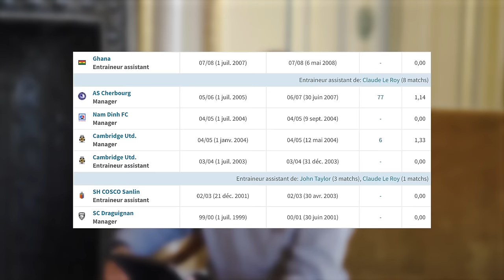Hervé Renard, Sélectionneur à la Carrière Passionnante ! (Zack en Roue Libre Hors Série)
Un grand merci à la Fédération Française de Football pour avoir rendu cet entretien possible.
Pour prendre vos places pour la demie-finale de Ligue des Nations entre la France et l'Allemagne

Timecodes :

Introduction : 00:00 - 01:36
Sa carrière de joueur : 01:36 - 03:16
Jouer avec Zinédine Zidane : 03:16 - 04:26
Ses premières expériences dans des staffs footballistiques : 04:26 - 06:12
Son passage en Chine : 06:12 - 07:45
Fin des années 2000, sélectionneur de la Zambie : 07:45 - 09:41
La CAN 2012 avec la Zambie : 09:41 - 12:46
Son passage en tant que sélectionneur de la Côte d’Ivoire : 12:46 - 13:49
La différence entre entraîner en Club ou en Sélection : 13:49 -  15:26
La pression avec la Côte d’Ivoire : 15:26 - 16:50
Le passage avec le Maroc : 16:50 - 18:40
La différence entre une coupe de monde et une coupe d’Afrique : 18:40 - 19:24
Son arrivée en Arabie Saoudite : 19:24 - 20:49
Le discours à la mi-temps d'Arabie Saoudite / Argentine : 20:49 - 23:43
Son retour en France avec la sélection Féminine : 23:43 - 24:49
Son groupe en équipe féminine et la Coupe du monde 2023 : 24:49 - 26:26
Les attentes pour la suite de la ligue des nations féminine : 26:26 - 28:08
La différence entre le football féminin et masculin : 28:08 - 28:43
Les JO de Paris 2024 : 28:43 - 29:13
Un retour dans un Club est envisageable ? : 29:13 - 29:33
Son 11 idéal : 29:33 - 31:33
Fin de vidéo : 31:33 - 32:31